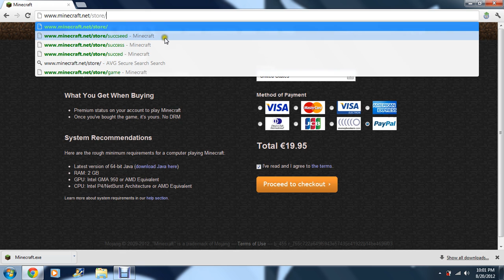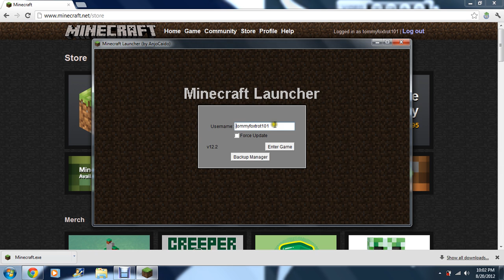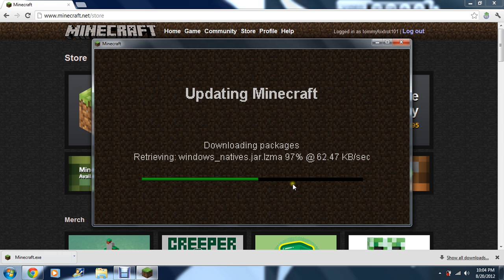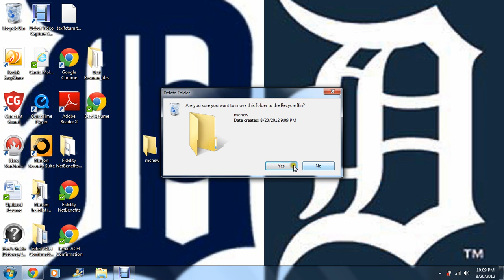how to get minecraft for FREEEE